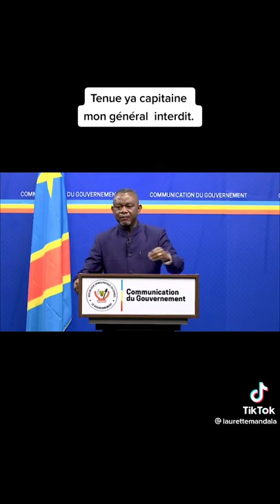COMMUNICATION DU GOUVERNEMENT SUR LE PORT DES HABIS SEMBLABLE AUX TENUES DES FARDEC